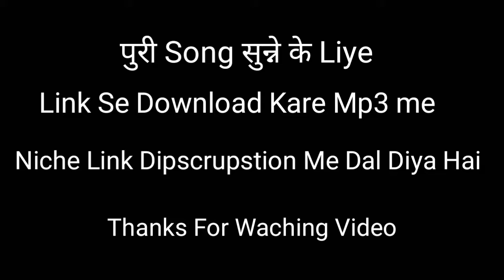Dil Duba Dil Duba 💯Best Dj